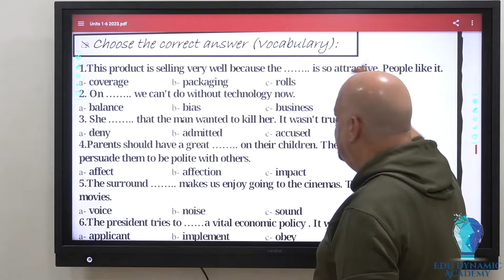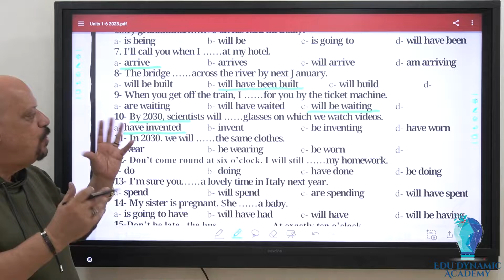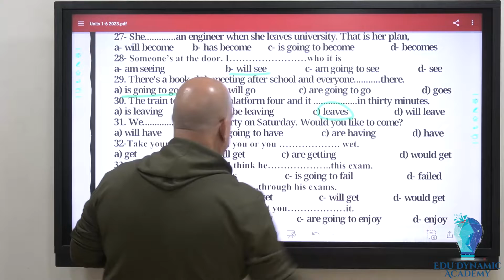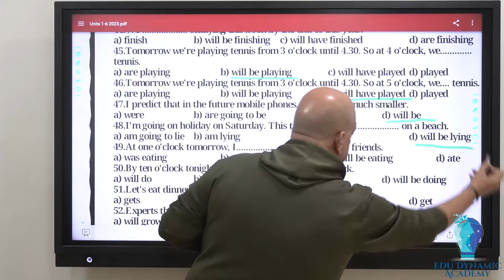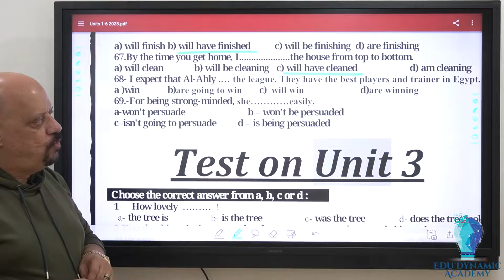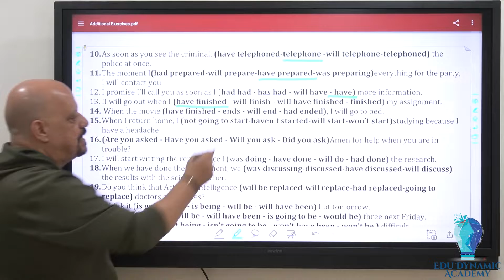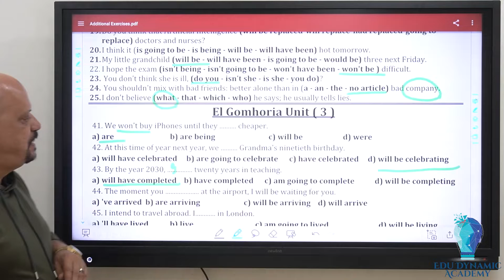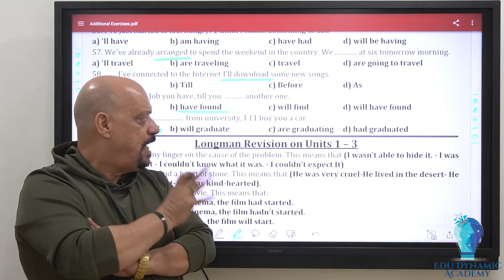Mr. Nabil Bakeer | 3rd Secondary | Unit 3 Part 2 Homework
Visit Us

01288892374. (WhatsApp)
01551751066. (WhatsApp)